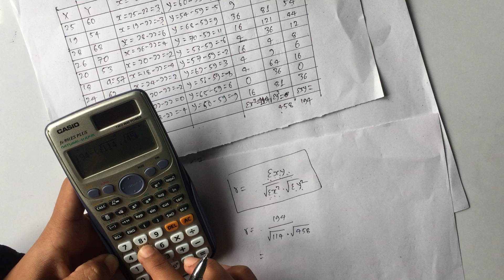engineering maths 2nd semester statistics || statistics engineering mathematics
Engineering mathematics 2nd semester ctevt,
Ctevt engineering mathematics 2nd semester,

Engineering mathematics 2nd semester diploma,

Engineering mathematics 2nd sem,

Engineering mathematics 2nd sem ctevt,

Applied mathematics 2nd semester diploma civil engineering,

Mathematics 2nd semester ctevt paper,

2nd semester maths important questions,

Math second semester ctevt paper,